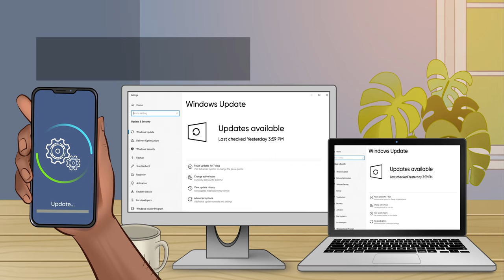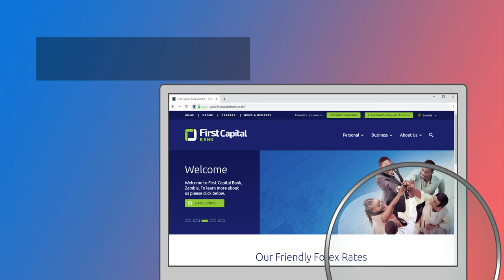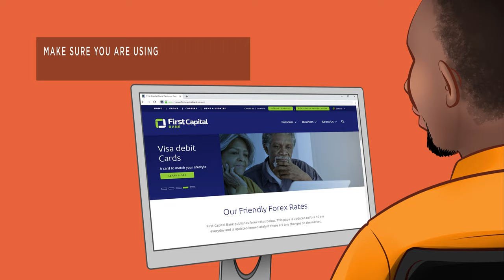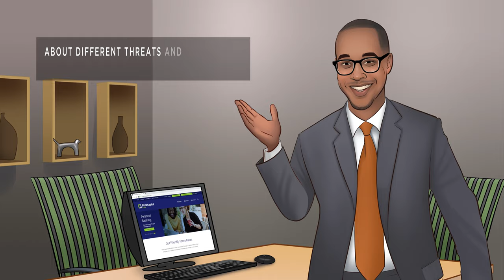Cyber Security Awareness Animation Video 8K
Awareness and security sit at the heart of every successful life, community, and company. It determines the strength with which any entity smoothly functions.

When it comes to management companies, the need for stronger cyber protection is hands down a priority. To safeguard the company’s interests and hard work, it becomes the duty of every employee involved to learn and practice cyber hygiene.

This video takes you through some of the ground rules for enhancing both company’s cybersecurity game and utilize them for your personal use. Knowing the gaps help you stay away from potential bugs or dangers.

Client  : First Capital Bank Zambia
Story  :  Faariya
Illustration :  Rethish Ravi
Animation :  Saranya Balakrishnan
Voice  :  Kamota Mayondi, Mutale Mulenga, Joshua Lungu